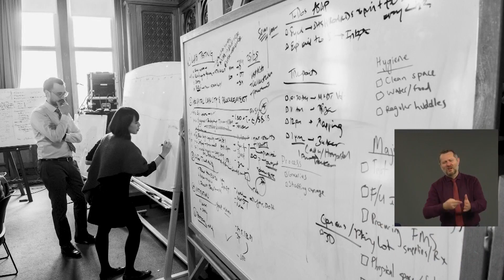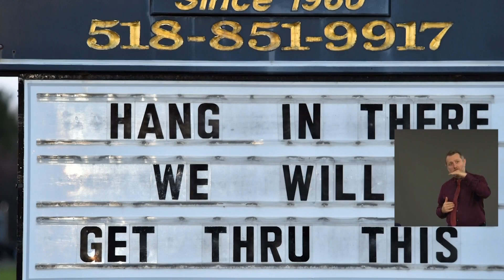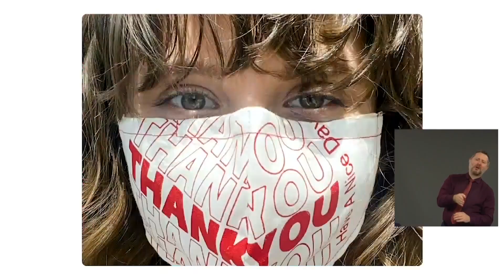Gov. Andrew Cuomo's final daily briefing on coronavirus pandemic (full video) - June 19, 2020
After 111 straight days, New York Governor Andrew Cuomo is ending his daily briefings.